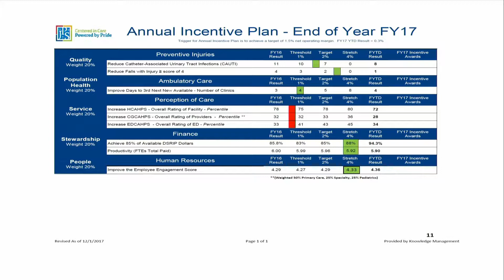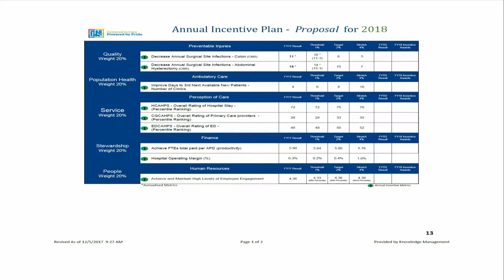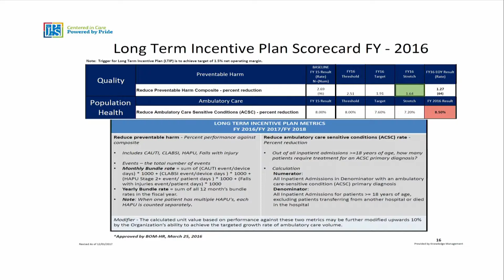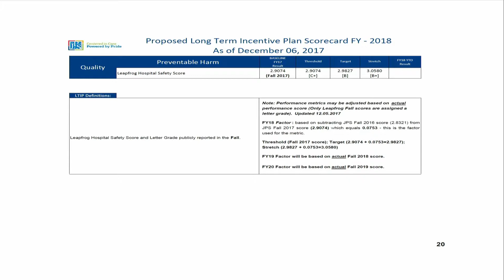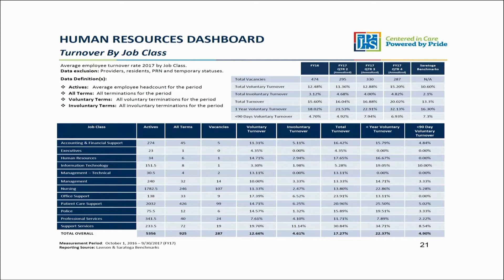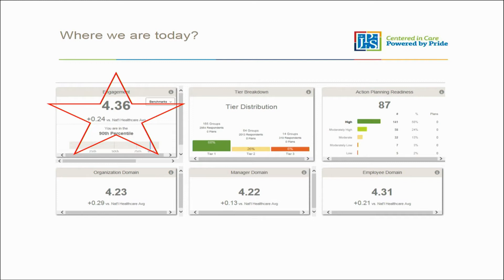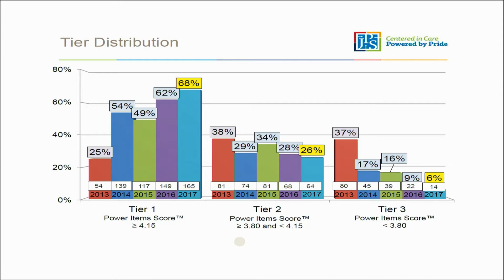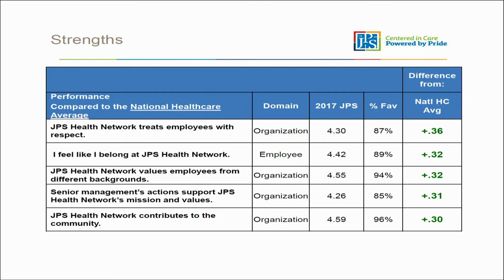JPS Board HR Meeting - December 7, 2017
JPS BOM Human Resources Committee December 7, 2017